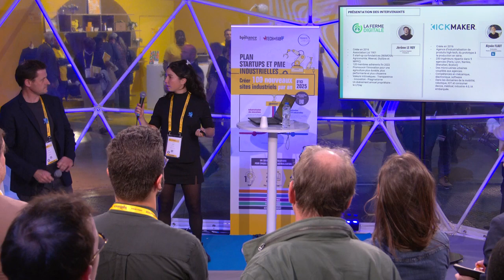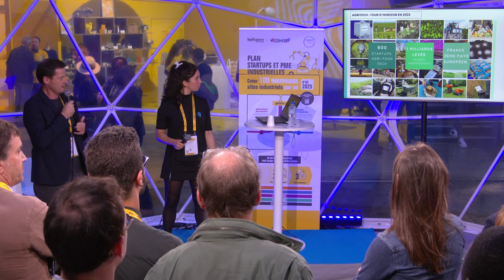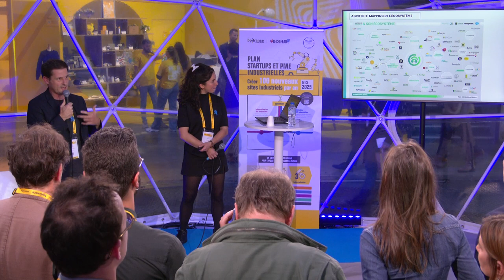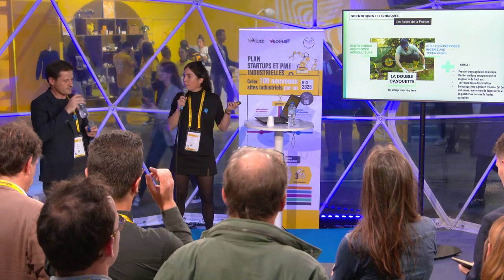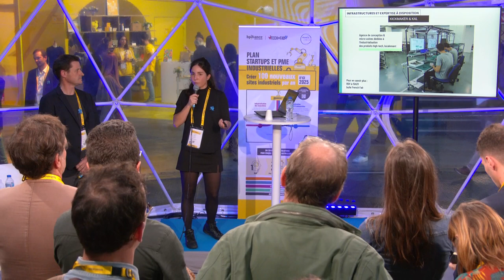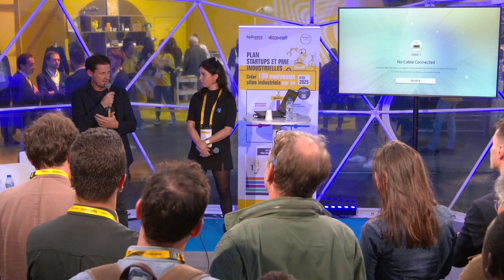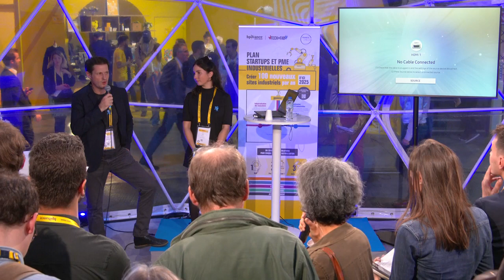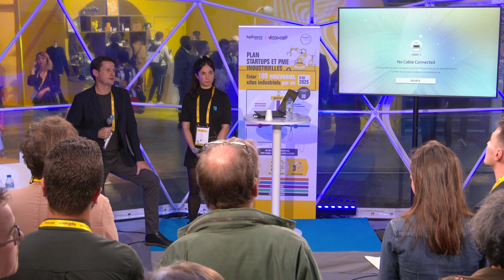L'agritech, quand la technologie se met au service du futur de l'agriculture.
Pénurie de main d'œuvre, renouvellement des générations, réduction de l'utilisation des produits phytosanitaires... Et si l'agritech était la réponse aux enjeux alimentaires de demain ? Les participants à cet atelier : Alysée FLAUT, Jérôme LE ROY.